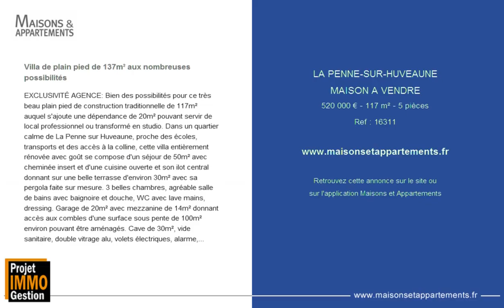LA PENNE-SUR-HUVEAUNE - MAISON A VENDRE - 520 000 € - 117 m² - 5 pièces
Référence : 16311

Villa de plain pied de 137m² aux nombreuses possibilités
EXCLUSIVITÉ AGENCE: Bien des possibilités pour ce très beau plain pied de construction traditionnelle de 117m² auquel s'ajoute une dépendance de 20m² pouvant servir de local professionnel ou transformé en studio. Dans un quartier calme de La Penne sur Huveaune, proche des écoles, transports et des accès à la colline, cette villa entièrement rénovée avec goût se compose d'un séjour de 50m² avec cheminée insert et d'une cuisine ouverte et son ilot central donnant sur une belle terrasse d'environ 30m² avec sa pergola faite sur mesure. 3 belles chambres, agréable salle de bains avec baignoire et douche, WC avec lave mains, dressing. Garage de 20m² avec mezzanine de 14m² donnant accès aux combles d'une surface sous pente de 100m² environ pouvant être aménagés. Cave de 30m², vide sanitaire, double vitrage alu, volets électriques, alarme, climatisation réversible et chauffage central au fioul, isolation refaite. Le terrain de 637m² vous offre une belle piscine au sel de 8m x 3,50m entièrement sécurisée et un arrosage automatique avec un compteur vert. Contact:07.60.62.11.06 Katia ROSE - 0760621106

Cette annonce vous est proposée par l'agence PROJET IMMO GESTION